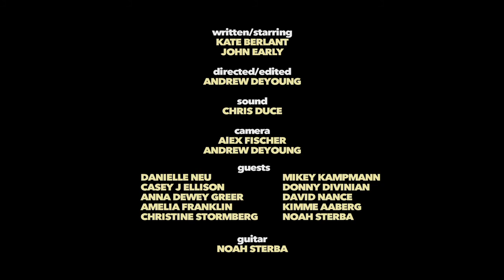Dinner Party short film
- Gamers T Shirts & Brand T Shirts, Amazing prices!

Director: Andrew DeYoung